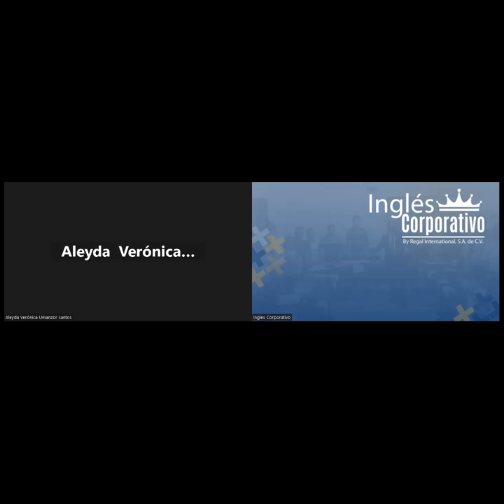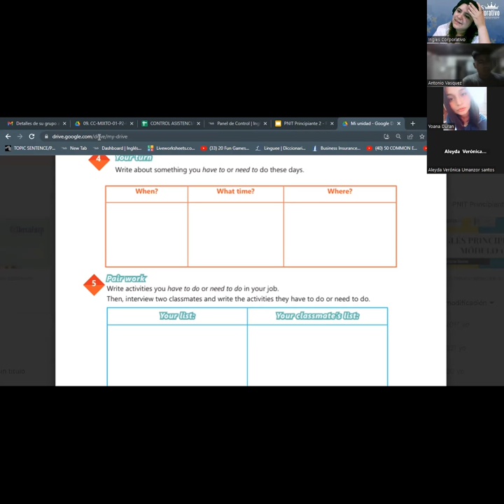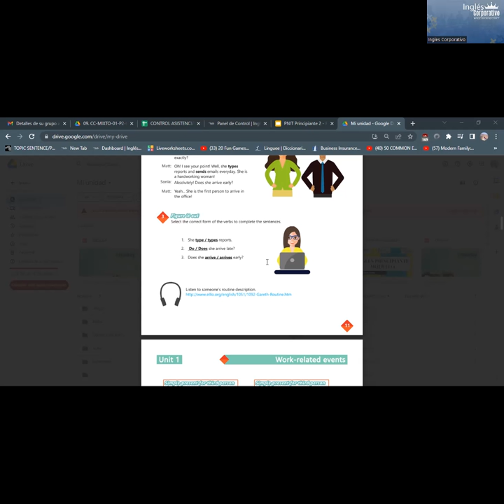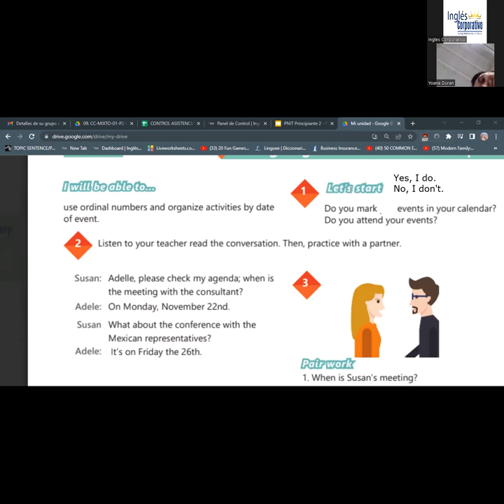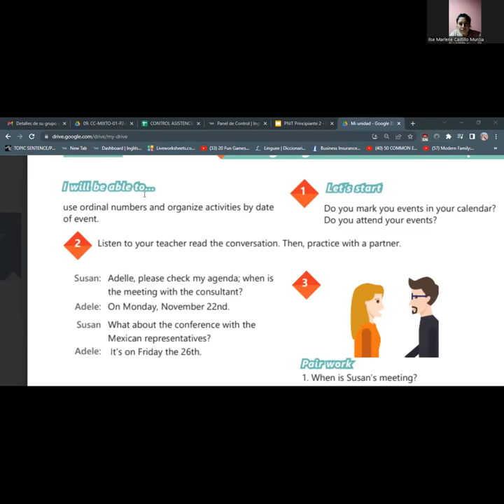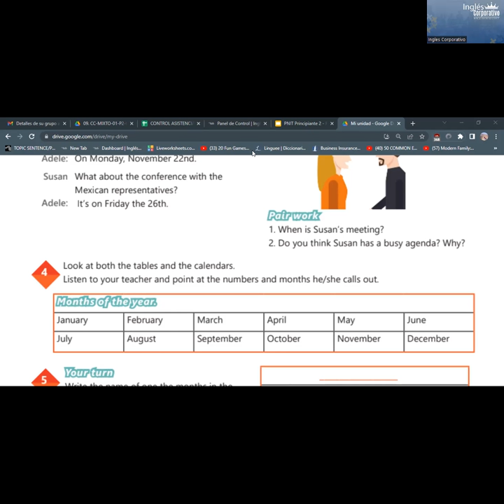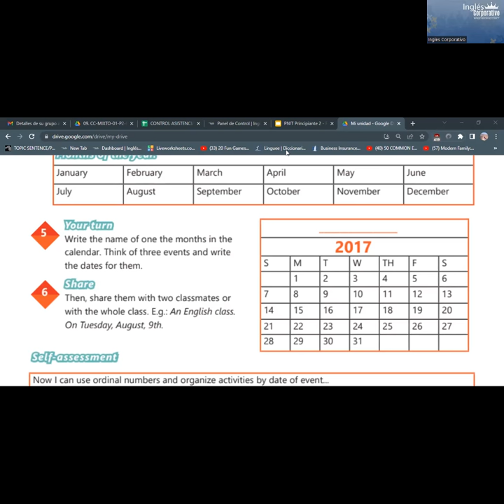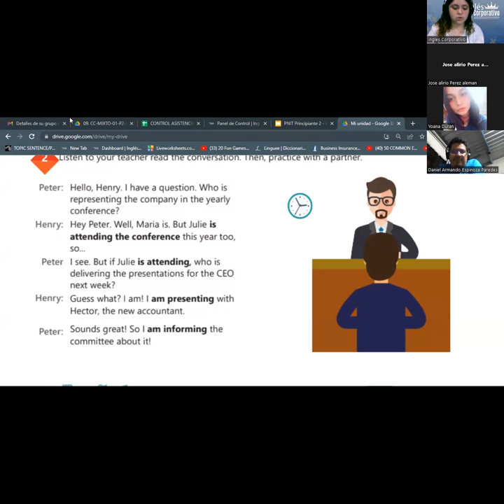SESION 10 - 13/09/2023 -AC29750-0015-2023- RODRIGUEZ - REVIEW OF UNIT 2 PRACTICE